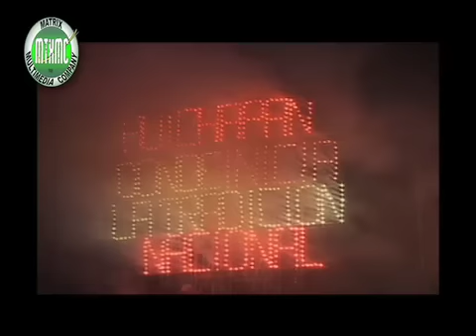Huichapan Hidalgo, Bicentenario